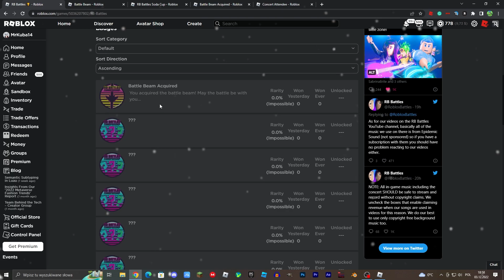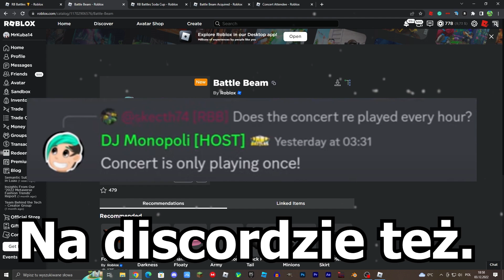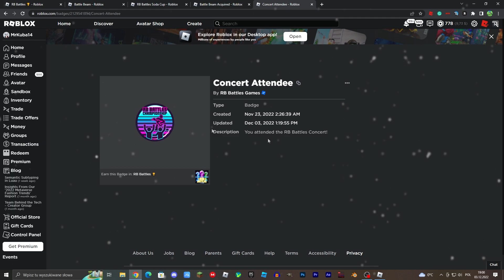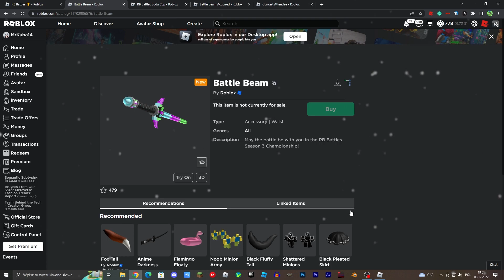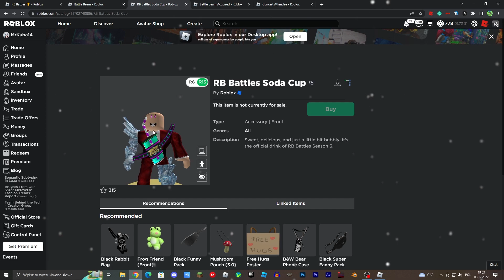DARMOWE ITEMY W RB BATTLES PODCZAS KONCERTU!? | Roblox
😊Siemka!!!

🎬Montaż: Adobe Premiere Pro
📽Nagrywarka: OBS (Open Broadcaster Software)
🗺Miniaturka: Photoshop